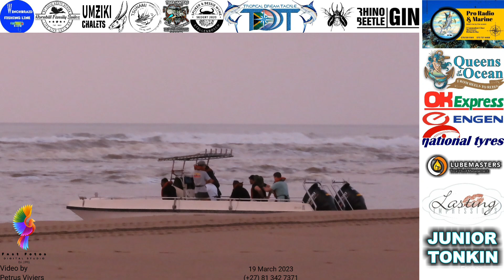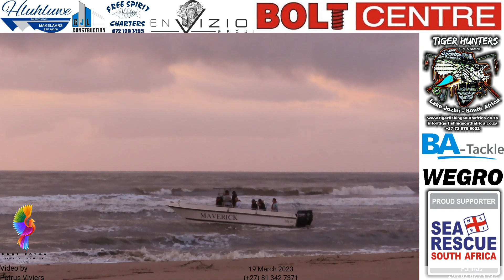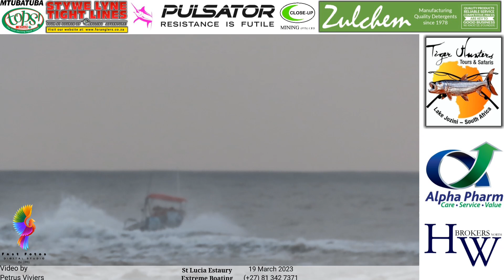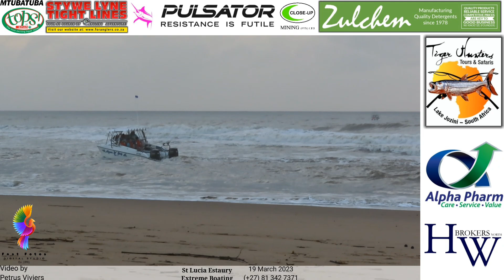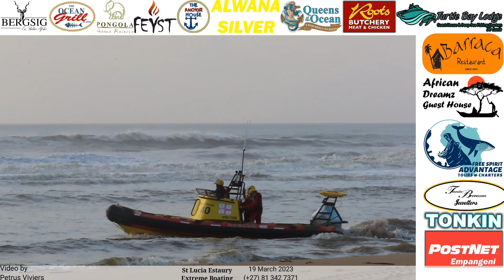Extreme Boating - 19 March 2023 - Ratels Ladies Comp 2023 Day 1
00:00 Intro
26:53 Return Videos

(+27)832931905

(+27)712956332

Montana Saw Mill

4u2Stay - Let Your Holiday Find You

Hluhluwe
4u2Stay - Let Your Holiday Find You

4u2Stay - Let Your Holiday Find You
Petrus Viviers
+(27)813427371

Advantage Tours and Charters
McKenzie Street

4u2Stay - Let Your Holiday You
13 Katonkel Street

322 Long Avenue
Ferndale
Randburg
2914

Business hours: Monday to Friday: 08:00 - 17:00